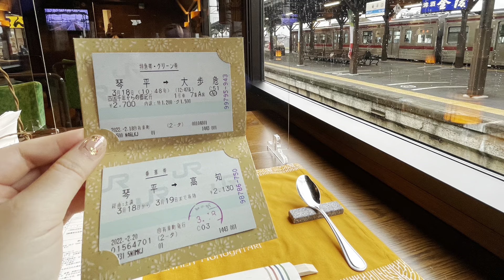【四国まんなか千年ものがたり】琴平→大歩危 ハイライト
0:00 列車が琴平駅に到着！お出迎え
0:31 いよいよ乗車！車内の様子
0:44 いよいよ発車！ホームからお見送りいただいて。
0:55 車内改札！乗車記念証もいただきます
1:02 利き酒セット到着！いよいよお食事始まります
1:10 さまざまなスポットを車窓から
2:06 ここで進行方向が変更。運転席を移動する運転手さんを拍手でお見送り
2:10 ひきつづき車窓をお楽しみ
2:26 坪尻駅到着！プラカードを持っての記念撮影
2:28 暖かいメインディッシュも到着
2:31 田んぼで案山子さんがお出迎え
2:56 吉野川初見参！
3:51 またも歓迎バナー！…を、撮りそびれそうになるの巻
3:57 阿波池田駅到着！ハッピと帽子をかぶって記念撮影
4:05 三縄駅では駅長ワンちゃん「マロくん」がお出迎え
4:14 再び吉野川の陸橋を渡り、
4:28 小歩危峡見参！
5:15 大歩危峡見参！
5:39 道の駅大歩危より、妖怪さんたちがお出迎え
6:14 大歩危駅到着